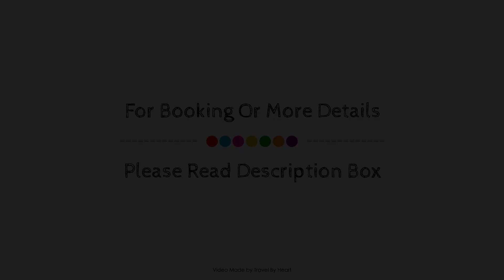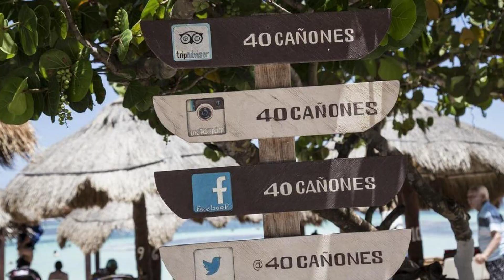Kalma 40 CaA±ones, Mahahual, Mexico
Searching For
1. Kalma 40 CaA±ones - Mahahual
2. Kalma 40 CaA±ones - Mahahual Virtual Tour
3. Kalma 40 CaA±ones - Mahahual Rooms
4. Kalma 40 CaA±ones - Mahahual Amenities
5. Kalma 40 CaA±ones - Mahahual Videos
6. Kalma 40 CaA±ones - Mahahual Offers
7. Kalma 40 CaA±ones - Mahahual Deals
Audio Credit:
Track Title: Blank Slate
Artist: VYEN